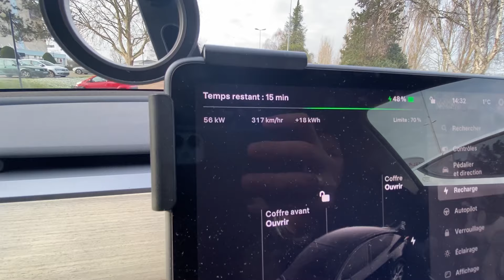Supercharger SUC Orgeval 78 PARIS OUEST ⚡️ Seulement 4 stèle V2 Hôtel Novotel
💡 PARRAINAGE TESLA (t’offre 250 € sur Model Y S X & m’offre 7.500 points)